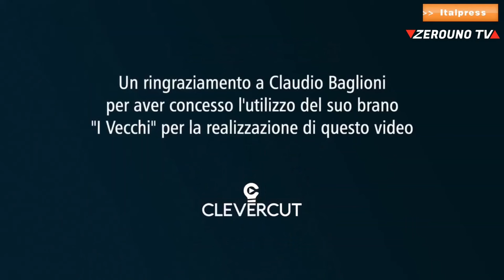Coronavirus, dall'Iss un video per gli anziani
Coronavirus, dall'Iss un video per gli anziani   Zerouno TV Taormina